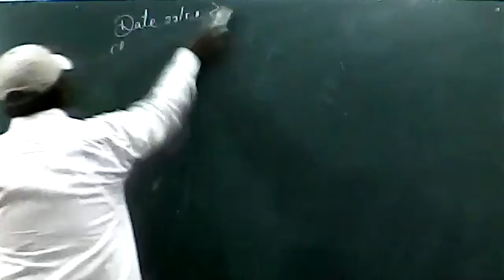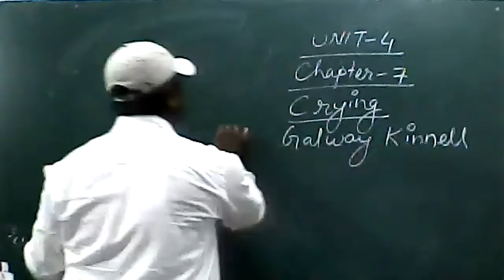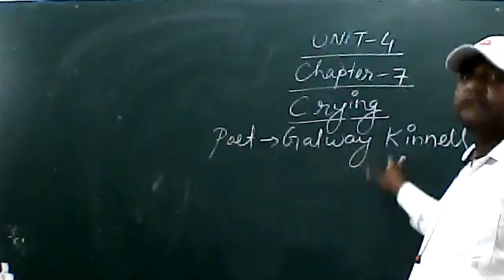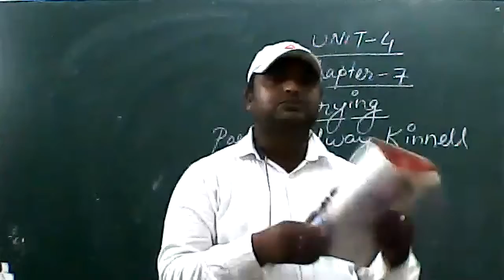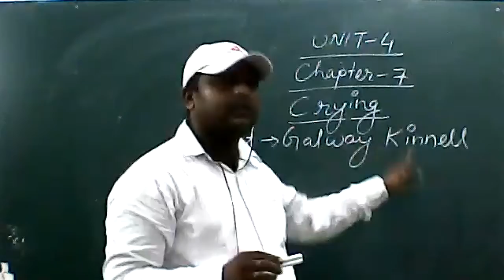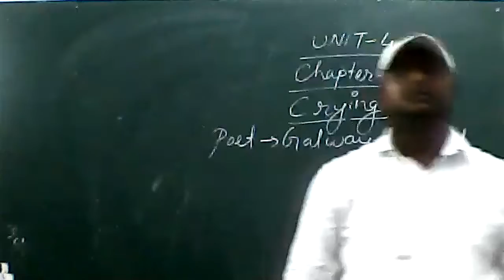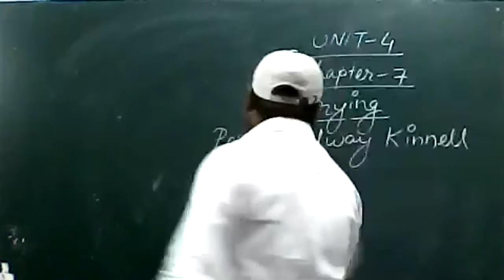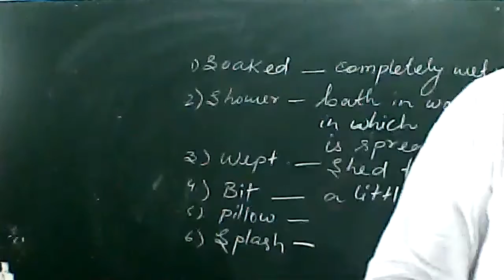ENGLISH CLASS V,27 JULY